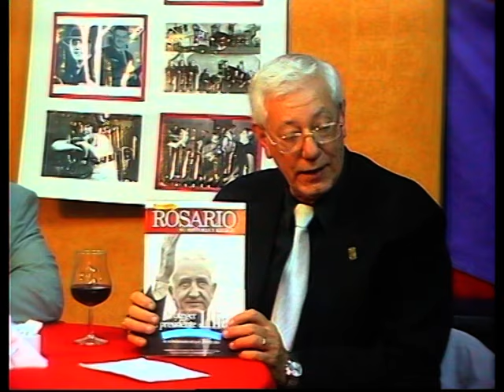TANGOS EN LIBERTAD "RAUL MEROI Y ANTONIO CURIA" 23-11-16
CANAL 2 / CANAL 11. ESTUDIOS EDGARDO BAGNERA - AIRE PARA LA REGION TV. GRANADERO BAIGORRIA, SANTA FE, ARGENTINA.